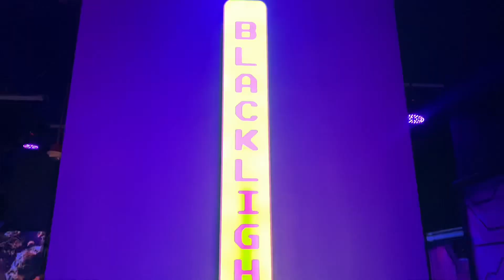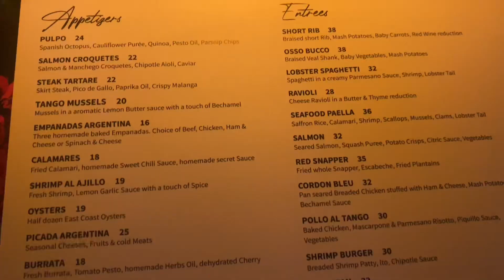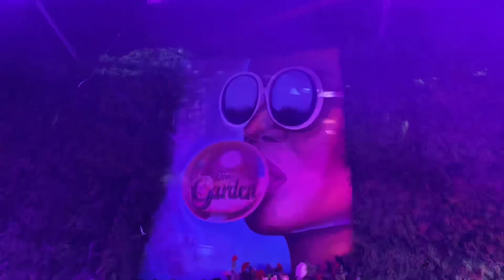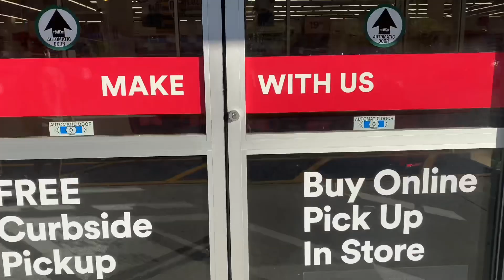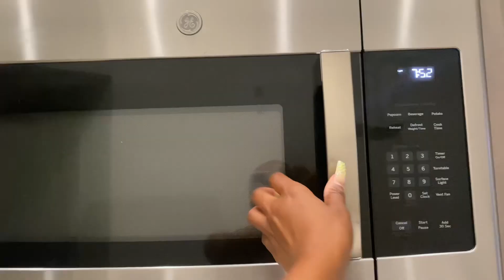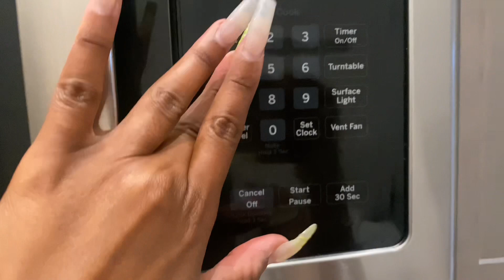Am I a failure? Am I good enough? Chit Chat + Painting, Party Brunch, Blacklight Mini Golf & more!